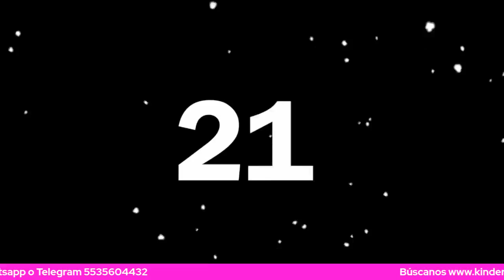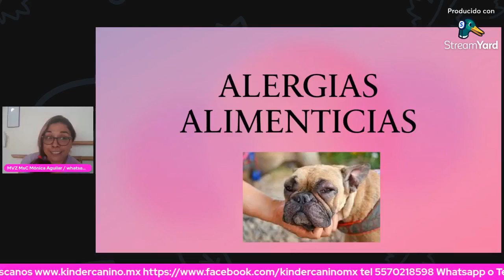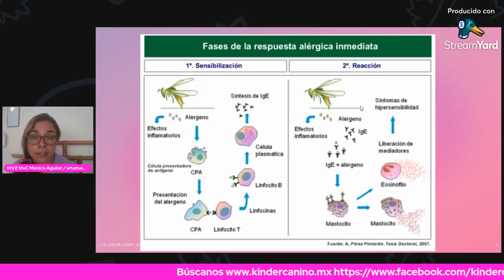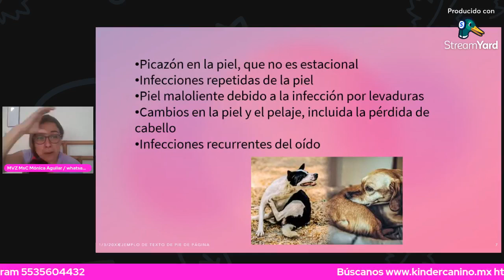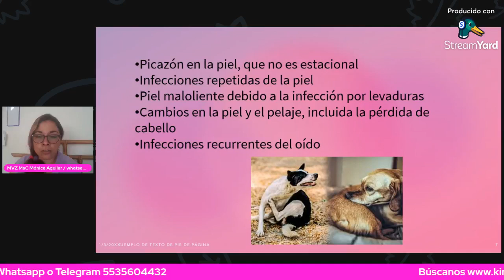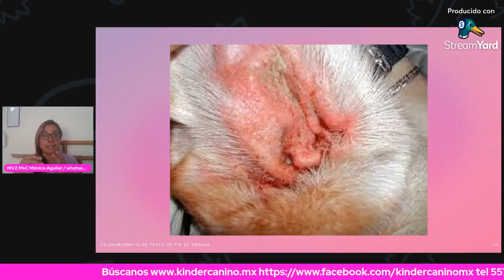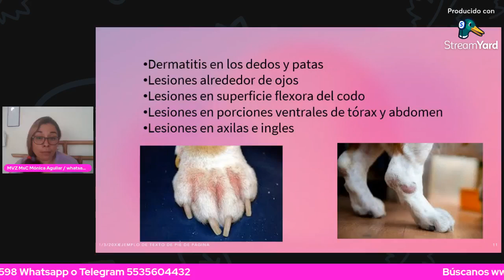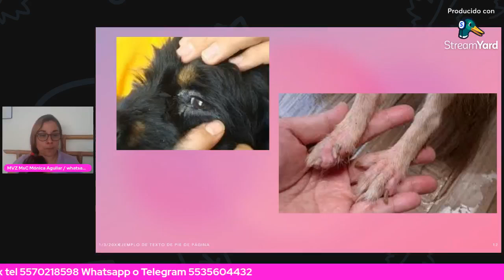ALERGIAS POR ALIMENTO en nuestro programa de APRENDIENDO CON MI MEJOR AMIGO BY Kínder Canino 🐕🐾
platicaremos de las Alergias causadas por alimentos y que podemos hacer al respecto en nuestro programa de APRENDIENDO CON MI MEJOR AMIGO 🐾🐕